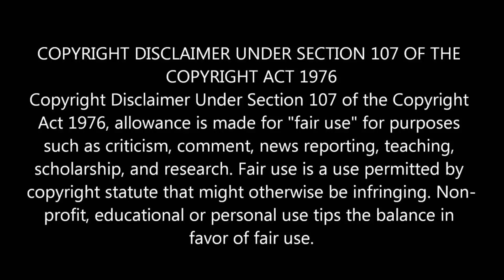Dada - Official Teaser | Tamil Reaction Video | Kavin | Aparna Das | Manoj's Remark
Press Like👍🏻
Stay safe take care janagale..🤗